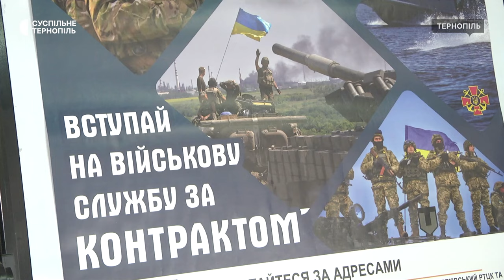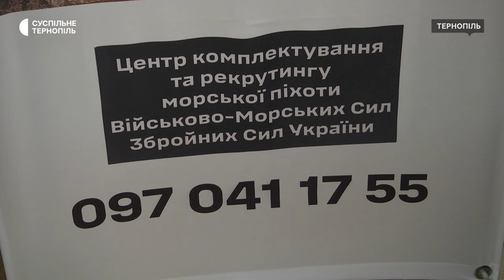Набір на службу в морській піхоті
У територіальному рекрутинговому Центрі комплектування морської піхоти в Тернополі триває набір на службу. Як умови вступу та хто вже приєднався до лав Збройних сил, знає Любов Гадомська.